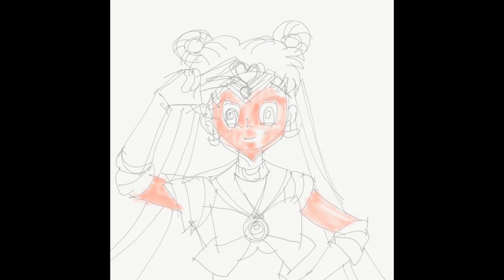072420-Sailor Moon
A quick sketch before going to bed.
Sailor Moon, the new favourite heroine cartoon character of my two loveable grandkids Eva and Mia.

Medium: Adobe Sketch, Apple Pencil, iPad Pro, and a little imagination.